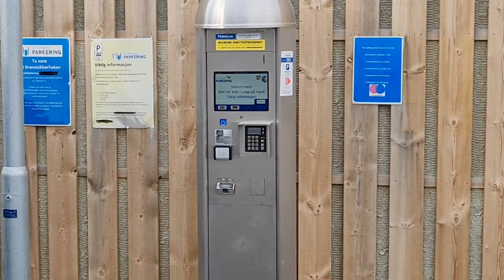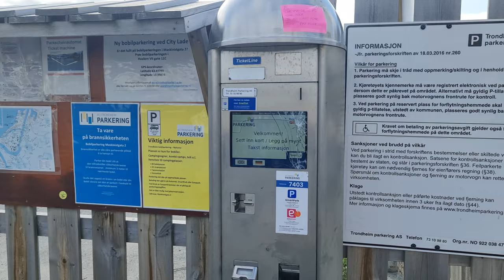A motorhomers guide to Trondheim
As we have visited Trondheim quite a bit, we would like to give you our perspective on the options to park there and some tips on what to see and do.

00:00 Introduction
00:40 Motorhome parking
00:50 Lade motorhome parking
02:49 Dora motorhome parking
04:06 Free parking
04:47 Tips on things to see and do
04:57 Tip 1: Tyholttårnet - Tyholt Tower
06:33 Tip 2: Pirbadet
06:52 Tip 3: Nidarosdomen - Nidaros Cathedral
07:22 Tip 4: Munkholmen
08:04 Tip 5: Gamle bybro - Old town bridge
08:55 Dora submarin bunker
09:33 Tram - Gråkallbanen